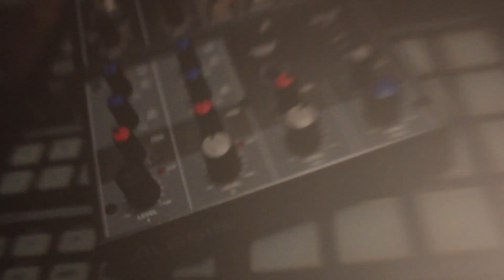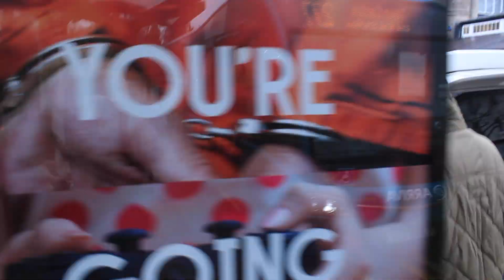Tenbag Banditz - Patti Cake [OFFICIAL VIDEO]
BUY 'BANDIT COUNTRY LP' NOW FROM RUNT LIFE RECORDS

Beat by Li Sterling.
Recorded at the Bandit HQ!
Mastered by Dave Pearce.

1LUV TO EVERY1 SHARING THE LOVE!

Keep up to date with everything bandit related on the following sites!